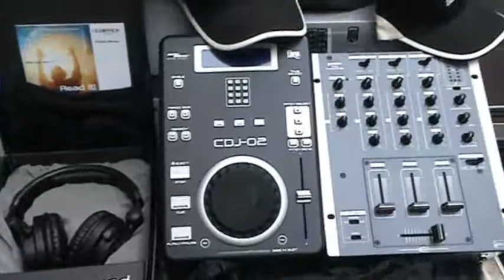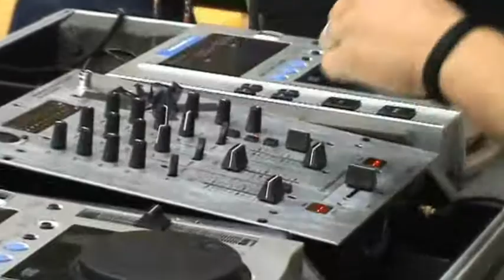Centro Commerciale Itaca - DJ Battle 2008 - 1 Parte